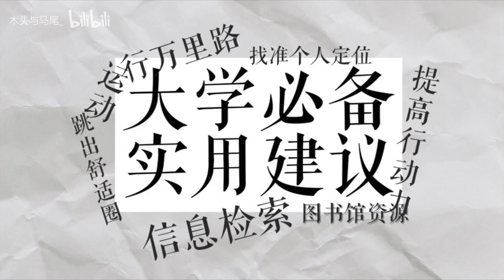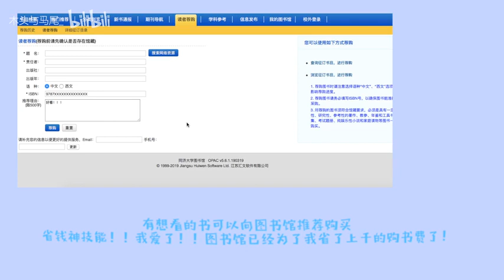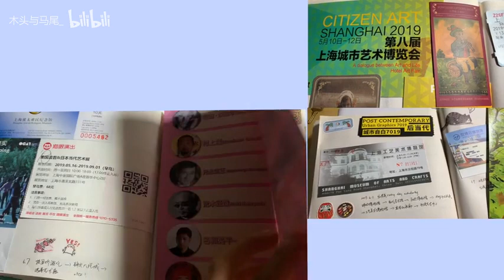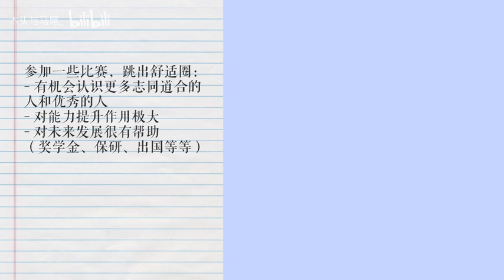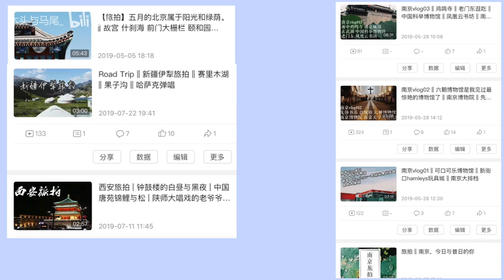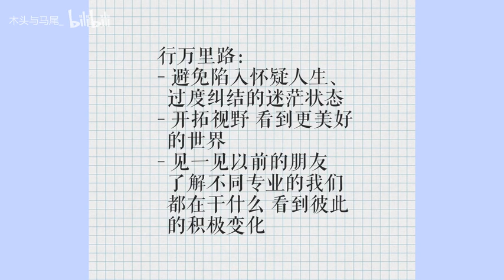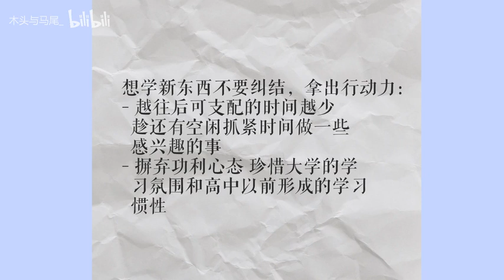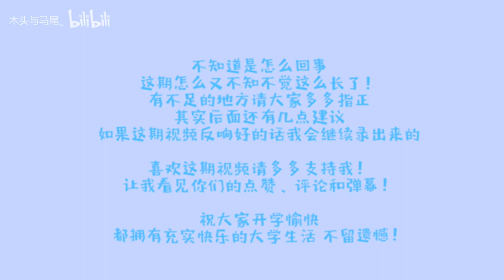Tips for University || 给大学生的几条建议 | 充分利用图书馆资源 | 信息检索能力 | 行万里路 | 心态调整和找准定位 | 参加比赛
又是一期超长的视频 但真的都是想和大家分享的一些比较独特的体会啦
说话又慢又磕巴 我可能平时还是和人说话太少了TuT逐渐丧失口语表达能力
大家可以倍速食用！！